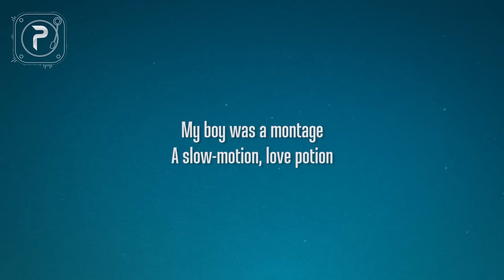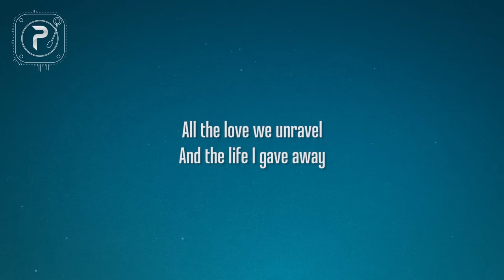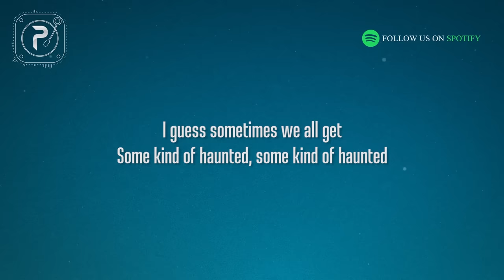Taylor Swift - Midnight Rain (Lyrics)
picture : unsplash